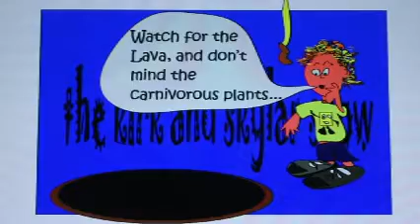Episode Twenty-Four: "Journey" to "Meet Dave" Movie Reviews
We take a ride on a robot spaceship, and plunge into the depths of 3-D ho-hum...I mean mayhem.